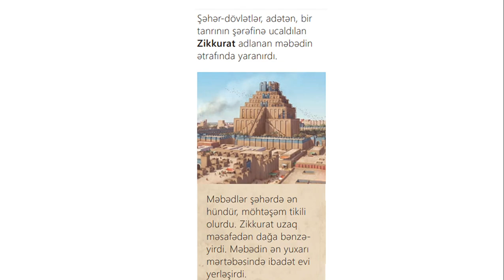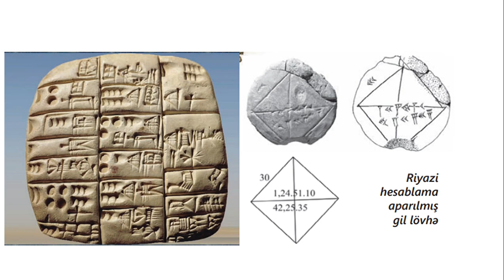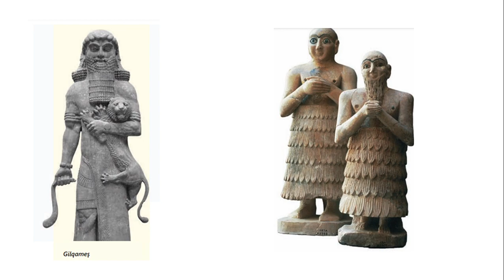Qədim Mesopotamiya izah